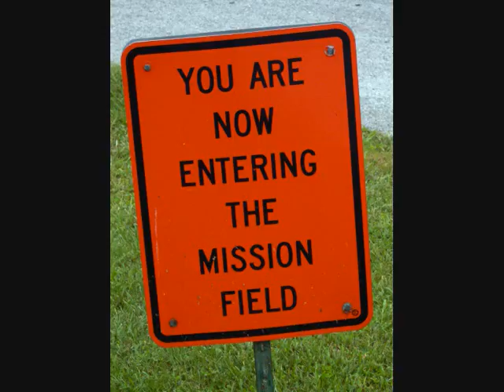We'll Always Be Together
Song written and performed by Julian Webb.